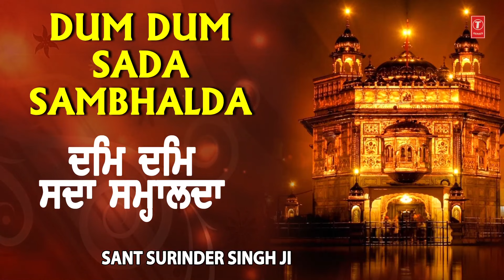Dum Dum Sada Sambhalda I Shabad Gurbani, SANT SURINDER SINGH JI, Audio Song, Dum Dum Sada Sambhalda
Song Details:
Shabad: DUM DUM SADA SAMBHAL DA
Album: DUM DUM SADA SAMBHAL DA VOL.2
Singer: SANT SURINDER SINGH JI
Music: SANT SURINDER SINGH JI
Lyrics: TRADITIONAL